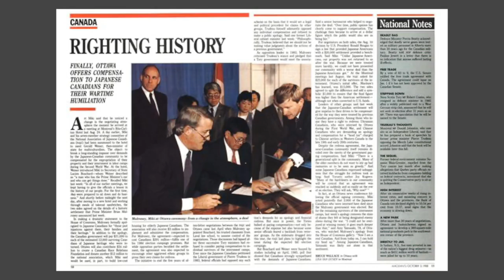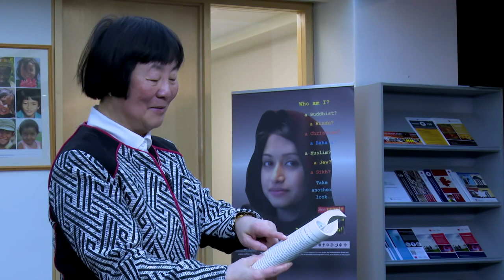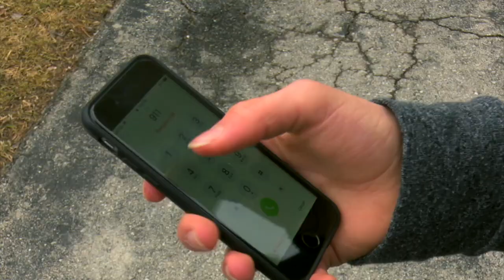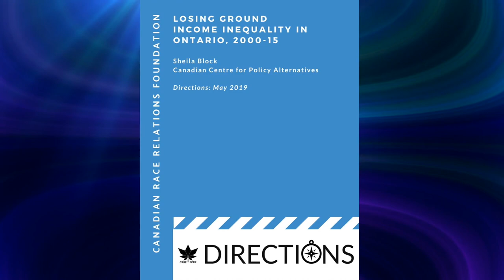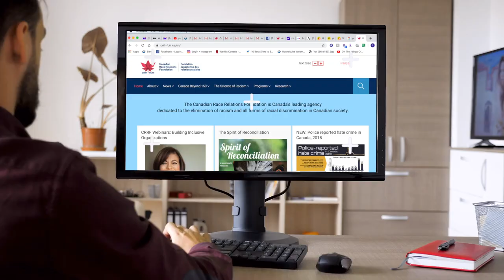CRRF Promotional Video